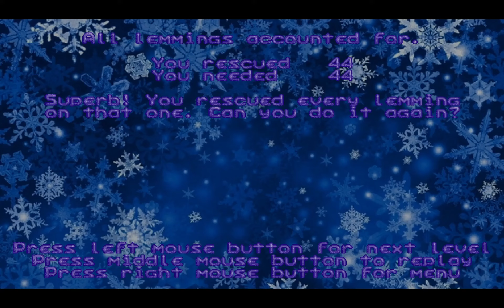Holiday GigaLems 2016 NL V10.12.12 (Shivering 12) - Security on Black Friday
Holiday GigaLems 2016 Shivering 12